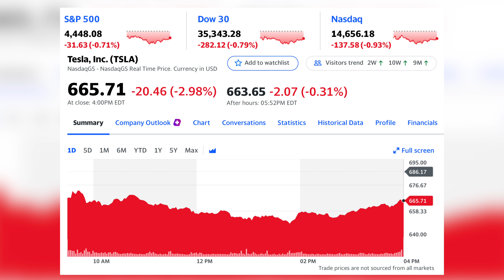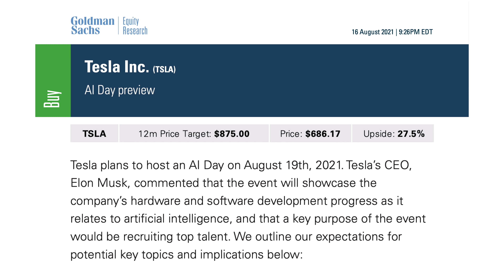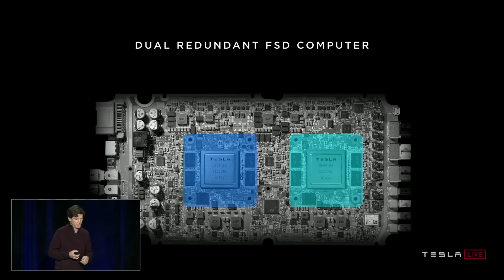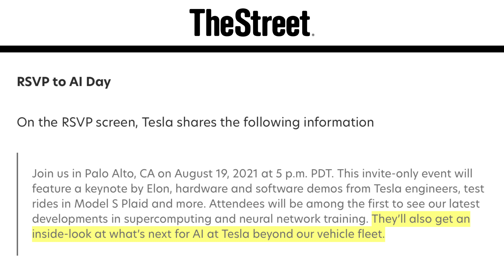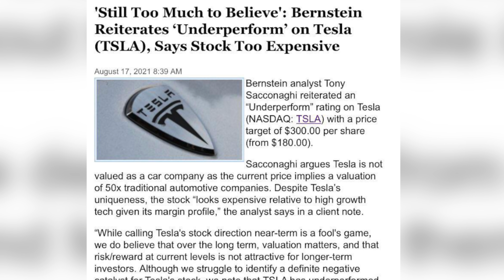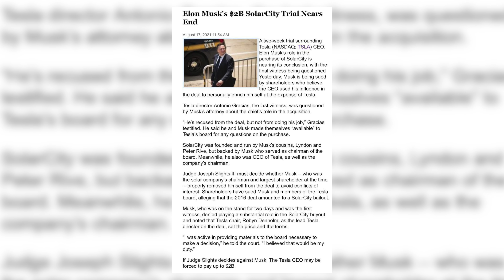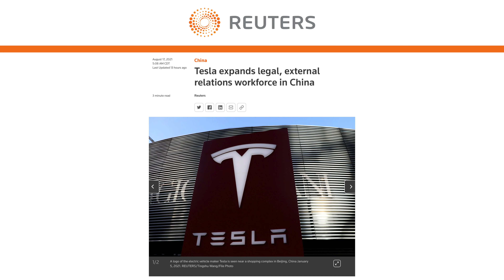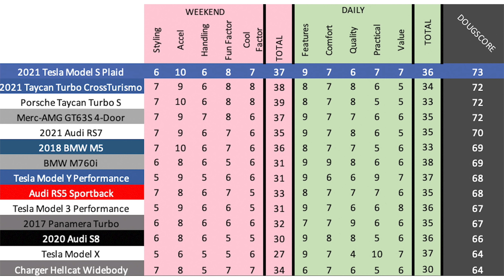Tesla AI Day Preview by Goldman Sachs + TSLA Price Target Increase by Bernstein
➤ Goldman Sachs issues updated TSLA note detailing their expectations for Tesla’s AI Day
➤ Bernstein increases TSLA price target
➤ Elon Musk trial wraps up testimonials
➤ Tesla China continues to expand public relations team
➤ Doug DeMuro reviews Tesla Model S Plaid
➤ Elon Musk comments on humanoids